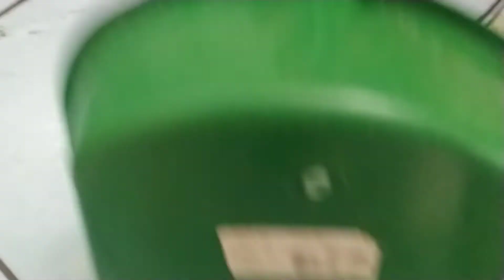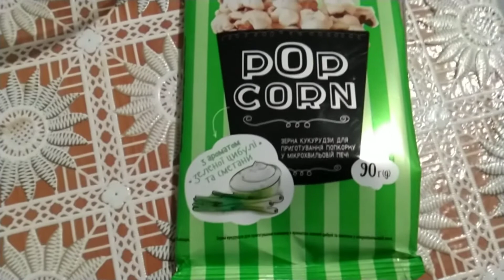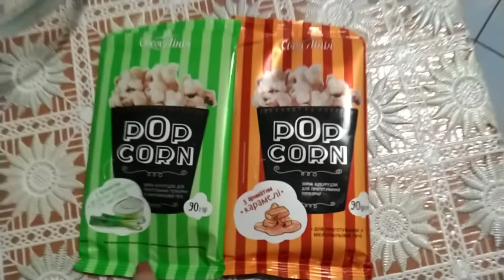Ну за что ?Воздушная кукуруза.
Готовим котлеты, 🍿